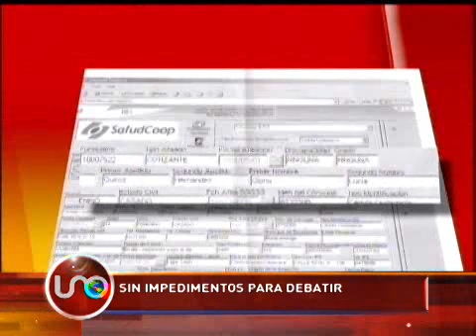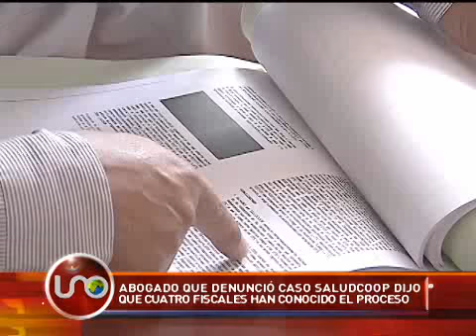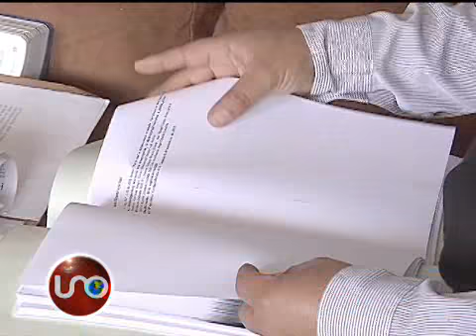Abogado dice que cuatro fiscales han conocido el caso de Saludcoop